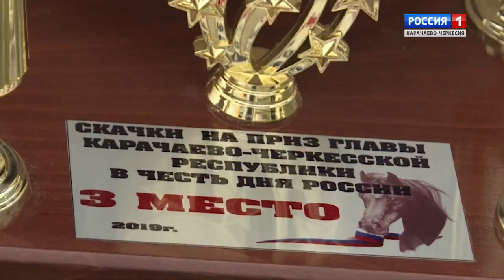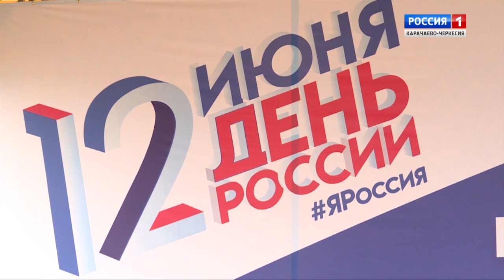"Джигерликни шарты" (на карачаевском языке)